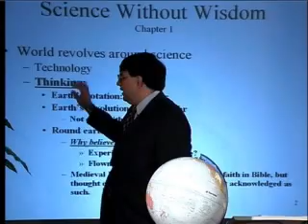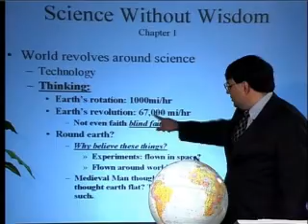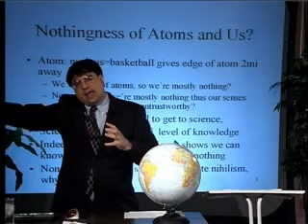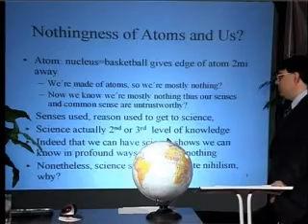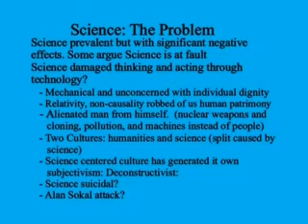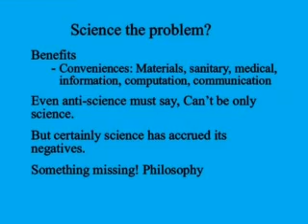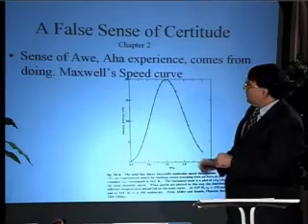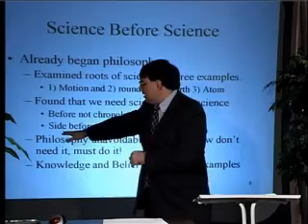Science Without Wisdom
International Catholic University video clip from a lecture by Professor Anthony Rizzi arguing that science cannot do without philosophy.